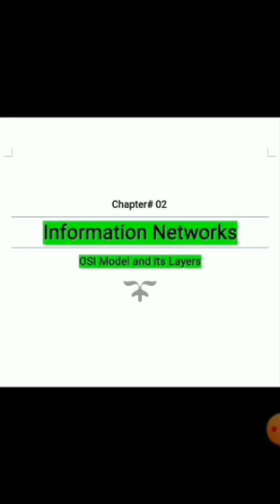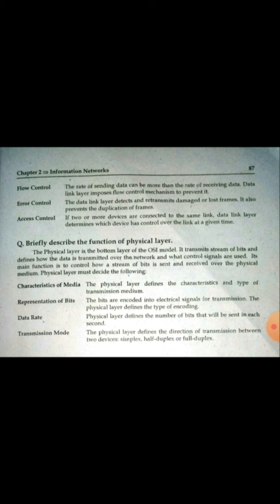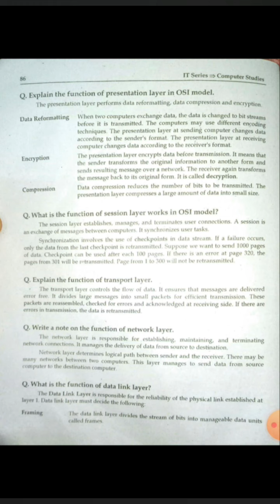11th Computer Layers of OSI Model